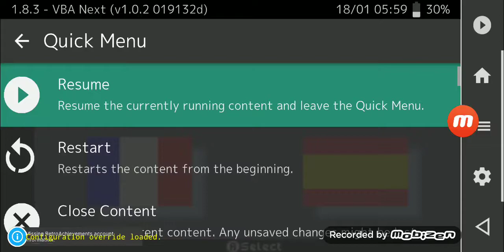FIFA Soccer 07 (2006) Nintendo Game Boy Advance